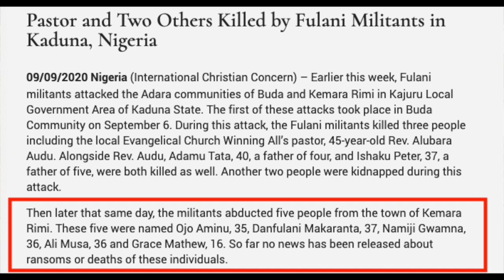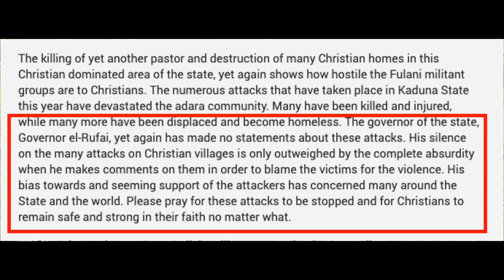Pastors killed by Fulani Militants | Kay | Speakers Corner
::::::Topic Highlights:::::: Christian persecution: Nigeria